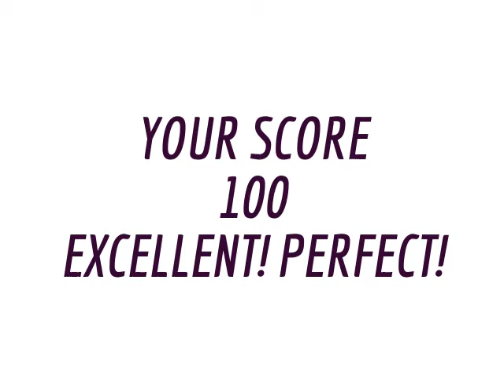VIDEOKE SCORE 100